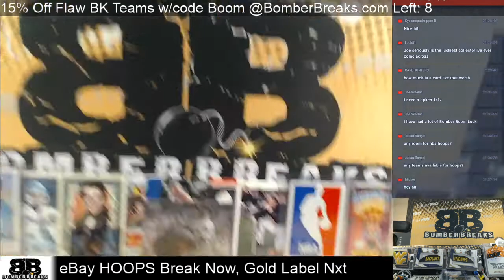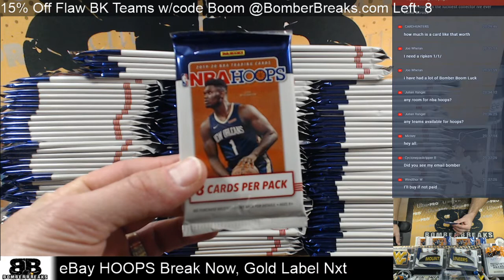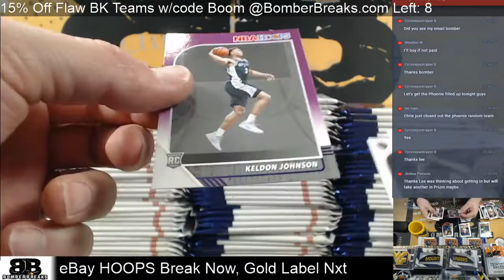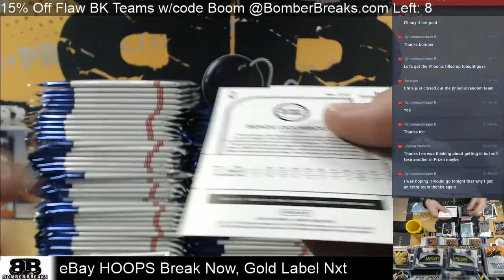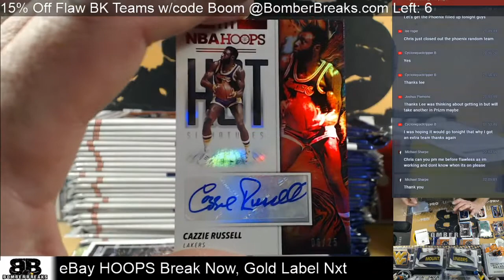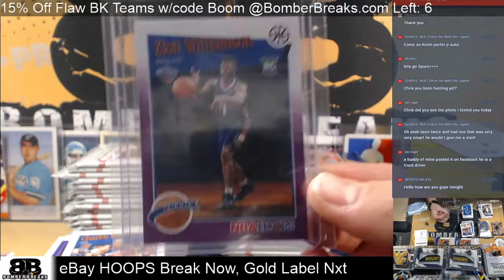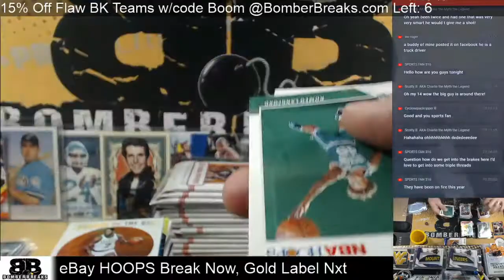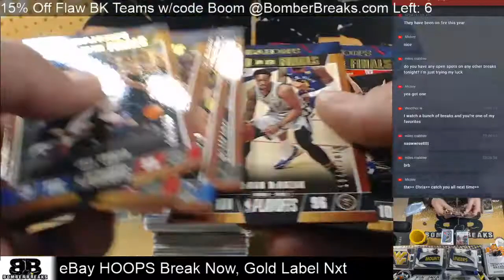eBay Monday 2019 20 HOOPS 5 Box Break 11 11 19